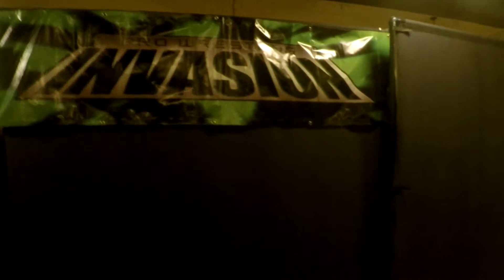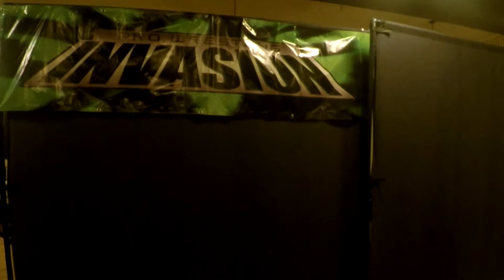Zack Primetime Reeb VS JJ King - RIP Championship Match - Redding Rebellion - 6/3/17